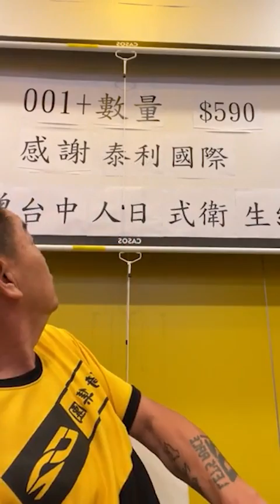廖老大直播人氣旺！ 台中泰利國際捐50箱衛生紙響應義賣